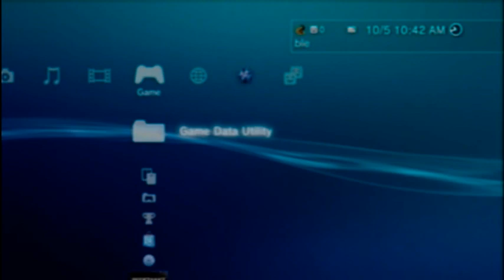PS3 Easycap Test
My new PS3 slim using easycap.

Easycap Video Settings

Mpeg 2
NTSE_M Composite Input source
8000 Bit-rate
16:9 Wide-screen
720x480 Frame-size

Audio

Stereo
4800 Sample-rate
256 Bit-rate